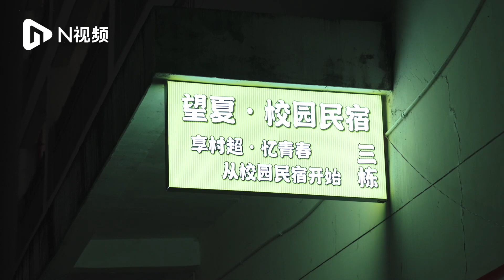Football Match | 貴州村超：在榕江看見中國鄉村足球的熱愛與堅持 | 村超足球賽 | Village Football League | China | Summer | 2023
「村超」，這項由貴州省榕江縣村民們組織參加的足球賽，在這個夏天吸引了全國乃至全世界的目光。因為足球，榕江有史以來第一次如此火熱。對於參賽球隊忠誠村足球隊而言，歷時兩個半月的「村超之旅」，他們有過汗水、淚水，有激動喜悅，也有悲傷難過，而矚目的決賽落幕後，平凡的生活還是要繼續，回到賣卷粉、開挖機、教籃球的日常，但這個夏天的故事發生了。